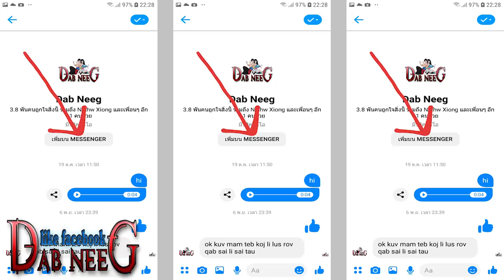dab neeg 904 tus qub txiv rov los tos